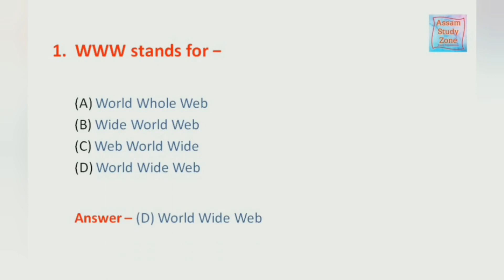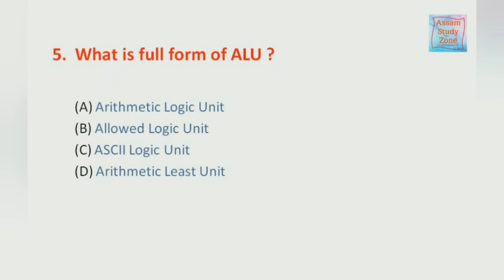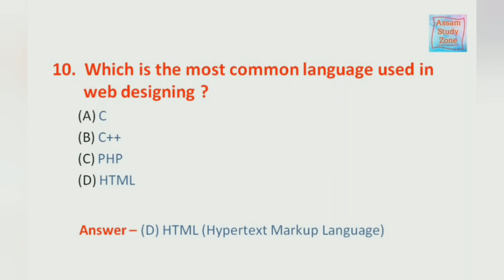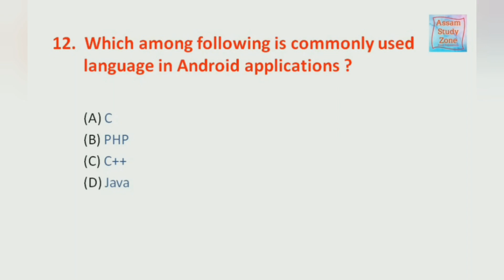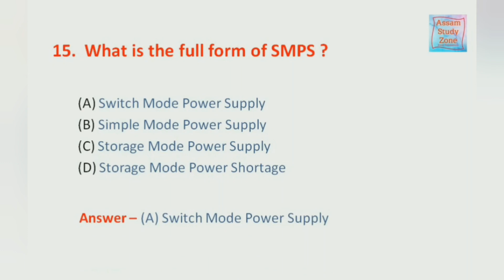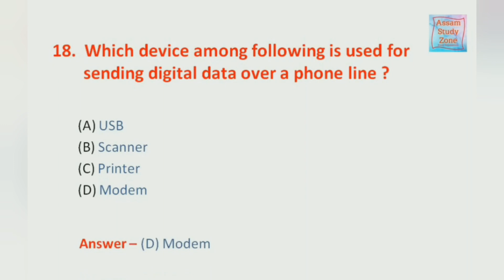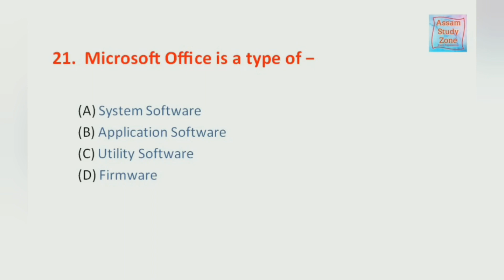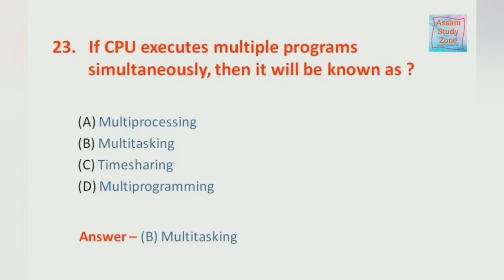Computer Awareness || Computer MCQs || Important Computer Questions and Answers || Practice Set - 1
In this video we have discussed 25 Basic Computer Fundamental MCQs which will be helpful to all the Aspirants who are preparing for various upcoming competitive exams.

Regards
Assam Study Zone